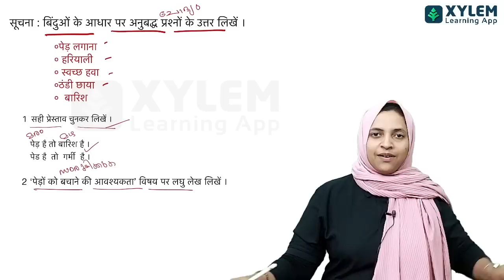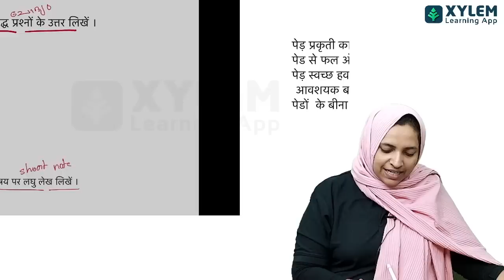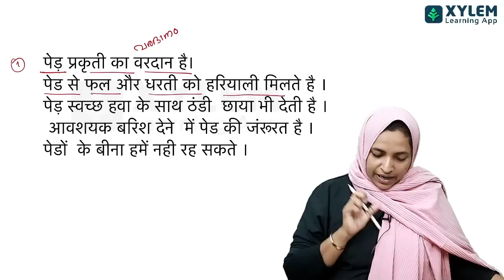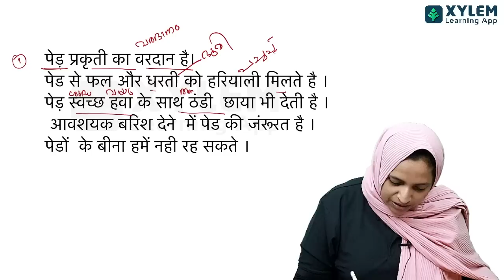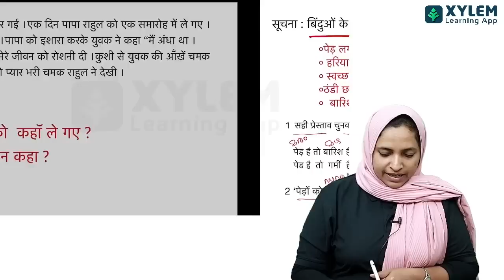ഹിന്ദിയിൽ പഠിച്ചിരിക്കേണ്ട കാര്യം | Xylem Class 6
Welcome to Xylem Class 7! Our channel is dedicated to providing engaging and educational content for Class 7 students. We cover a wide range of subjects including Malayalam, Hindi, Basic Science, Arabic, Social Science, English, and Maths.

Our team of experienced educators has carefully crafted each video to cover key concepts and ideas, ensuring that your child receives the best possible support in their studies. Our videos are designed to be interactive and easy to follow, catering to the needs of different learning styles.

So if you're looking for engaging and educational content to support your Class 7 student's learning journey, join us on Xylem Class 7. Together, we can help your child succeed in their academic pursuits.

Together, let's explore the world of education with Xylem Class 7!